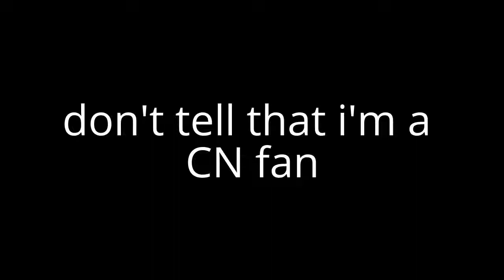A Message To Connor.G V5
i'm not an adult i'm a kid i'm 9,you were kidding and leave now